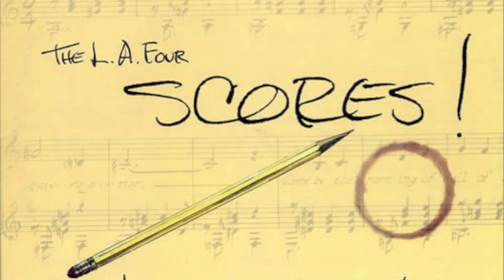Prelude Opus 28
Live Recording at Concord Jazz Festival 1975.
This is the first album released by the LA4: Laurindo Almeida, Bud Shank, Ray Brown and Shelly Mann.